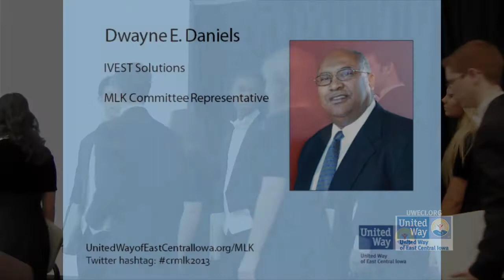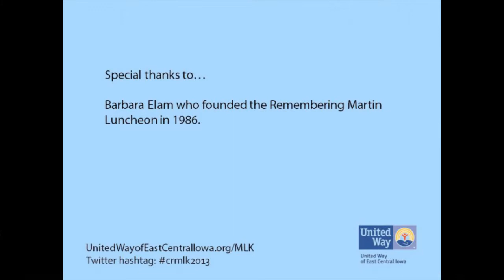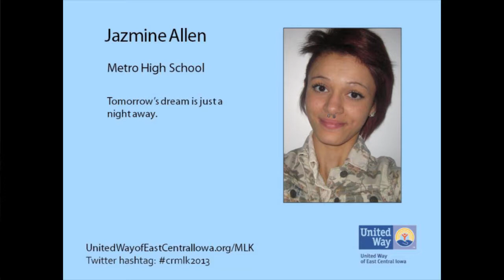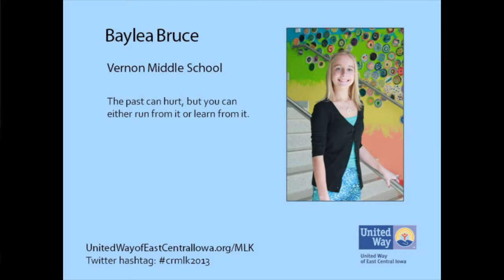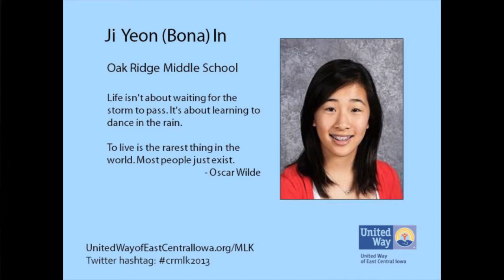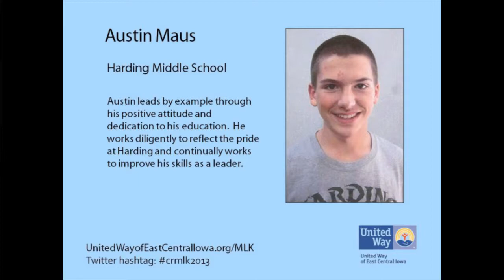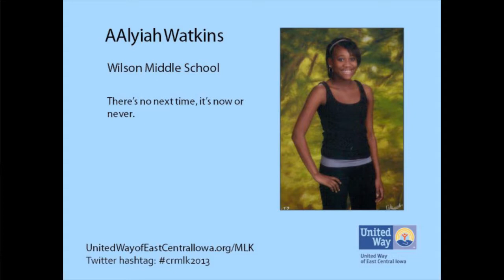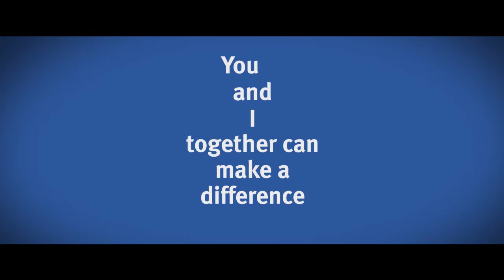27th Annual Remembering Martin Luncheon 2013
Since 1986, the Remembering Martin luncheon has been an important part of the celebration of the Martin Luther King holiday in our community. Commemorating the life and legacy of Martin Luther King, Jr. and recognizing student leaders from throughout the area, the luncheon has become a must-attend event for the observance of the holiday with crowds of more than 500 people.